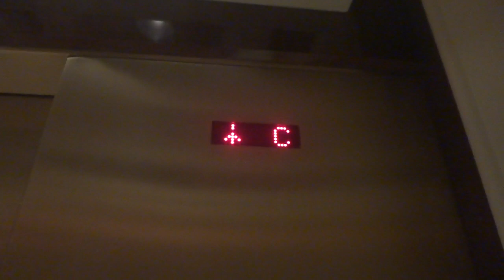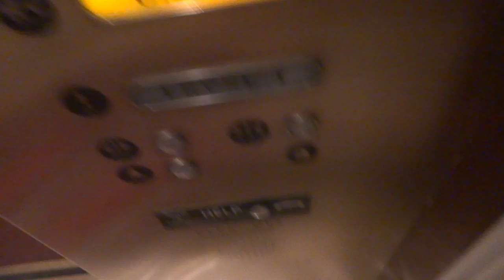ThyssenKrupp Elevators at the Wynn Parking Garage Las Vegas, NV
These are very nice elevators, I like the animation of the up/down arrow on the floor indicator.